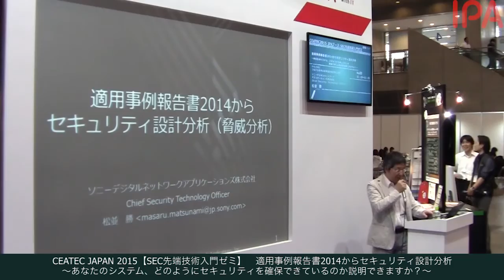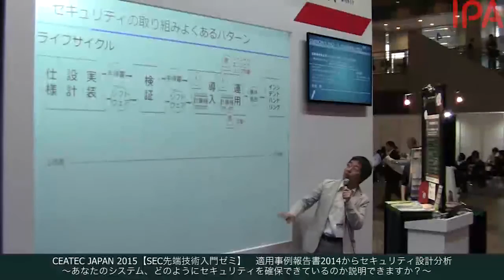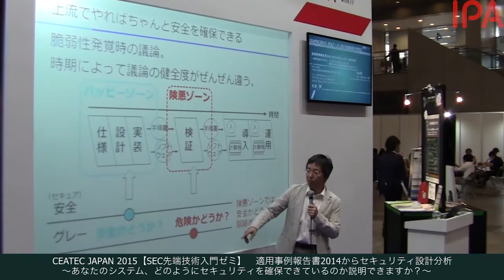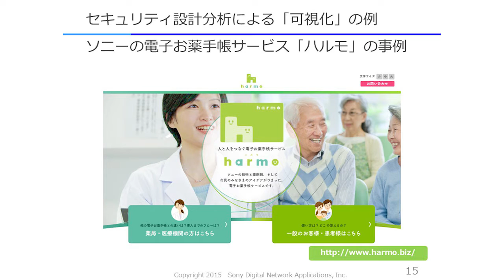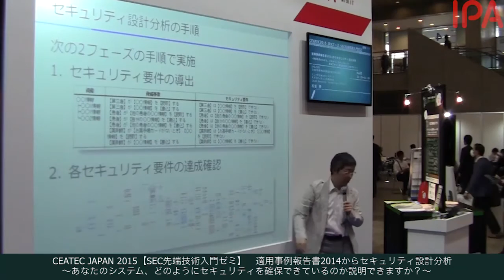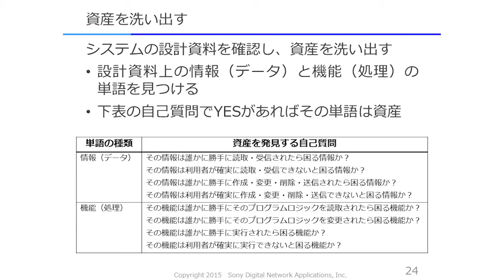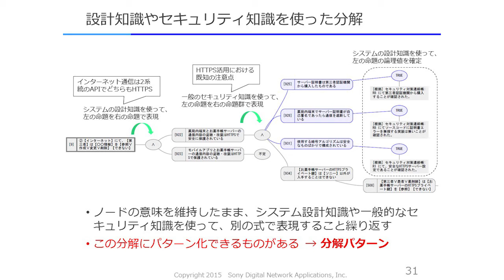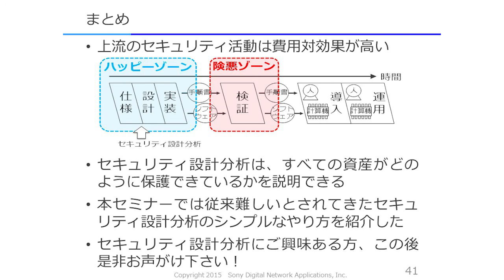CEATEC JAPAN 2015【SEC先端技術入門ゼミ】適用事例報告書2014からセキュリティ設計分析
2015年10月8日（木）開催

CEATEC JAPAN 2015（シーテック ジャパン 2015）
【SEC先端技術入門ゼミ】
適用事例報告書2014からセキュリティ設計分析
～あなたのシステム、どのようにセキュリティを確保できているのか説明できますか？～

開催概要
最近ではセキュリティ対策として、システムの検査工程で専門業者に依頼して疑似攻撃検査を実施する習慣が一般化してきています。しかし発見された問題をすべて修正したと言ってもセキュリティが確保されているとは説明できません。本講演で紹介するセキュリティ設計分析（脅威分析）は守るものがどこにあり、それらはどのように保護されているのか？つまりシステム全体のセキュリティの状況を可視化する技術です。セキュリティ設計分析を実施することで、説明責任が果たせてセキュリティ確保レベルも高くなります。

講師：
IPA/SEC つながる世界の開発指針検討WG委員
ソニーデジタルネットワークアプリケーションズ株式会社
Chief Security Technology Officer
松並　勝 氏